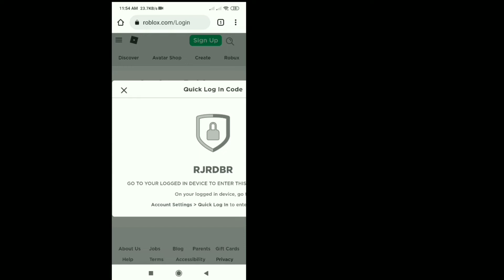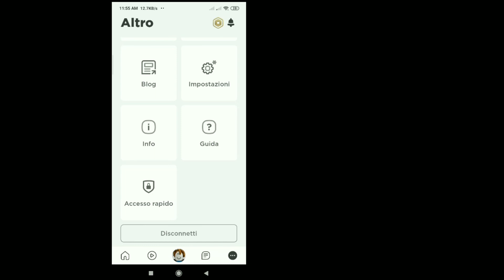Come utilizzare l'accesso rapido a Roblox Mobile (2022)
Potresti aver visto molte soluzioni a questo e probabilmente alcune non hanno funzionato per te, ma non preoccuparti, questo video copre una spiegazione completa di tutti i passaggi che farai per risolvere questo problema.  Nel caso sia la tua prima volta qui, carico giornalmente video tecnici su questo canale, che vanno dai suggerimenti per Android ai suggerimenti sui social media.  Nel caso tu lo stia guardando sul cellulare, ti consiglio di regolare la qualità su 480p o 720p e la posizione orizzontale per chiarezza.  Nel caso ci fosse qualche suggerimento che vorresti dare riguardo ai video sul mio canale, per favore fallo nella sezione commenti e controllerò sicuramente.

Se hai qualche domanda per favore lasciami un commento qui sotto.

💛Condividi con il tuo amico